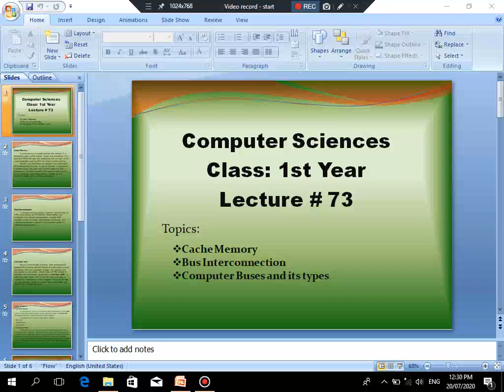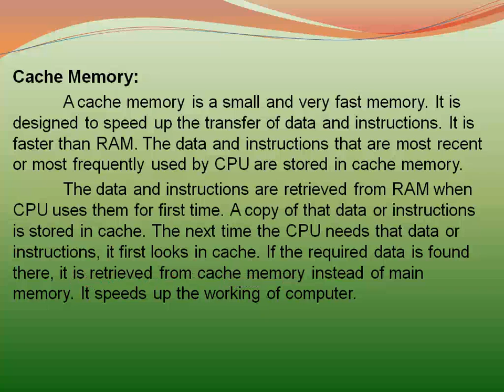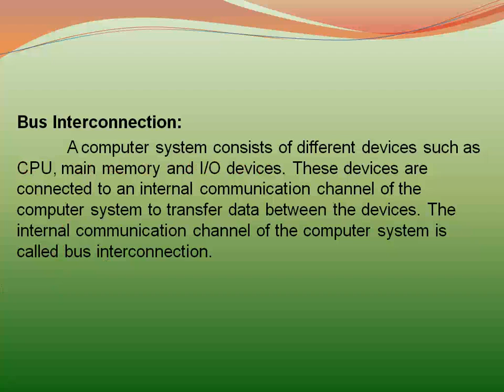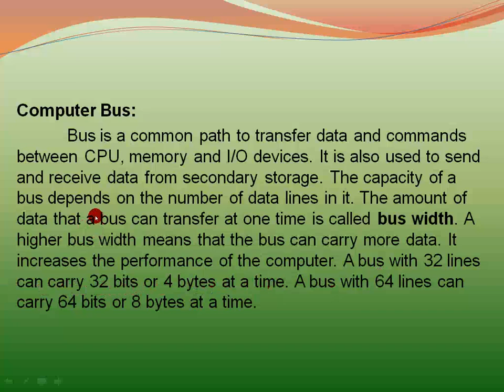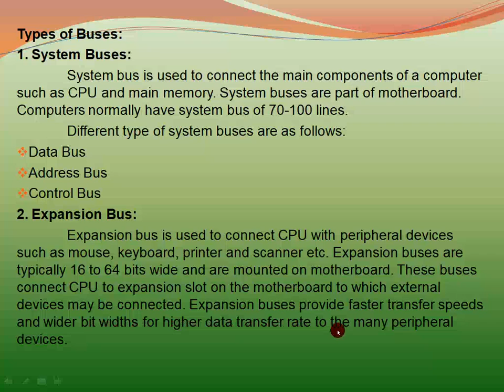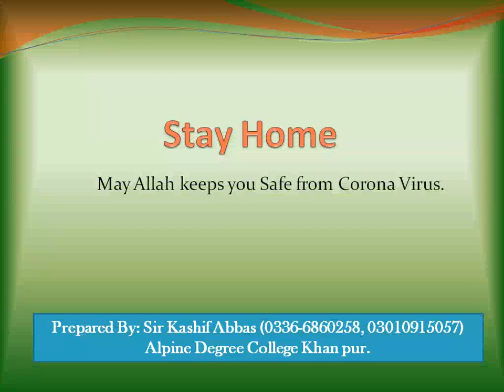Computer 1st Year Lecture#73 Cache Memory Computer Buses (20 July 2020)